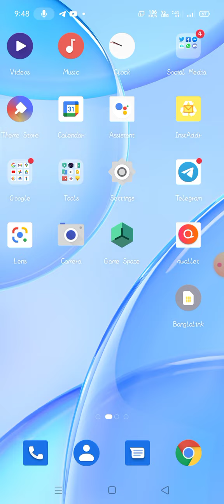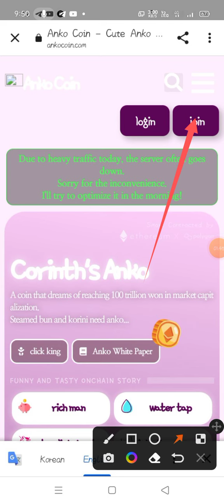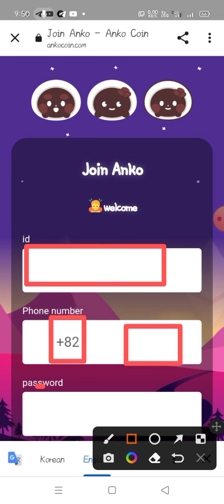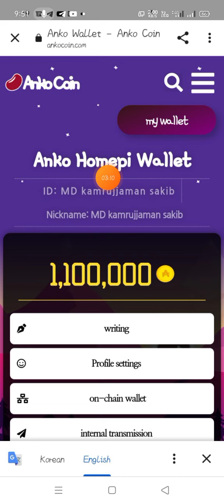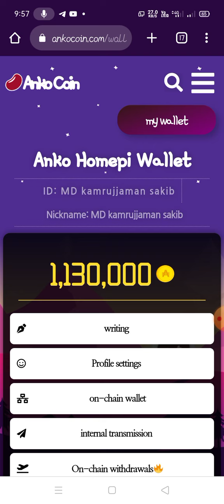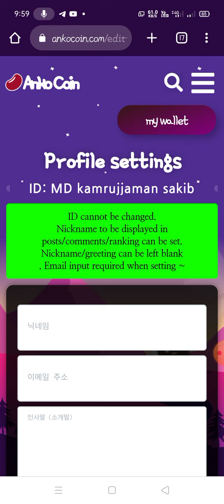Anko homepi wallet offer 🥳 instant 0.50$ Joining Bonus 1 million ANKO token Instant payment 🥳🥳🥳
আসসালামু আলাইকুম;
আশা করি আল্লাহর রহমতে সবাই ভাল আছেন!আমাদের চ্যানেলে নিয়মিত ইয়ার ড্রপ এর আপডেট দেওয়া হয়!এবং ভালো ভালো প্রজেক্ট গুলো আমরা শেয়ার করে থাকি!আমাদের চ্যানেলটি যদি আপনাদের ভালো লাগে তাহলে অবশ্যই সাবস্ক্রাইব করবেন!

 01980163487 only sms no call ❤️

.Related Tag.